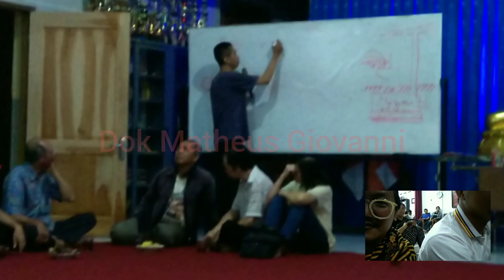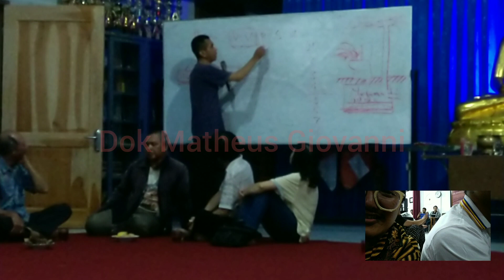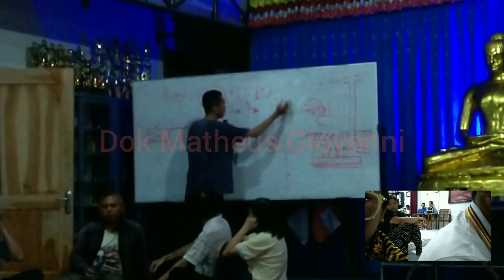31 Mei 2019